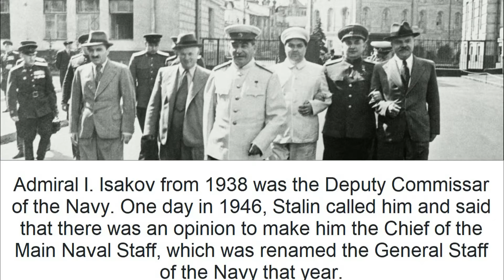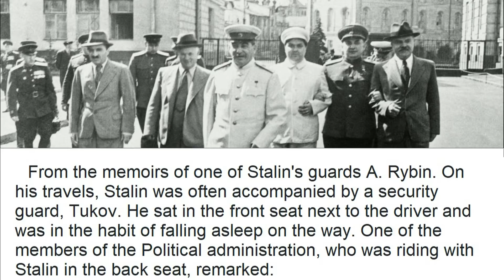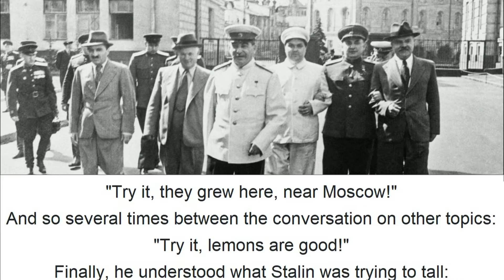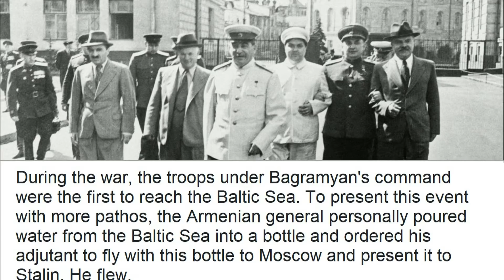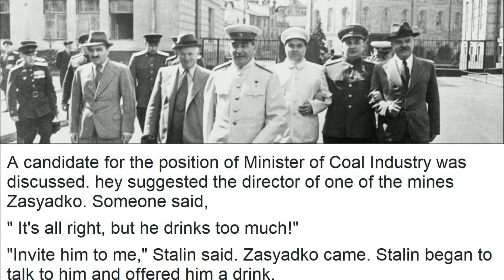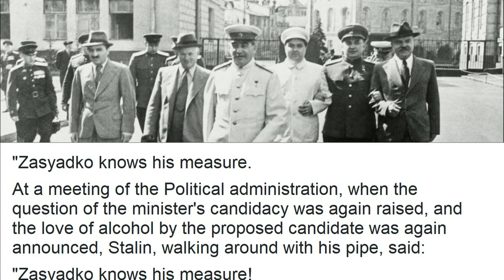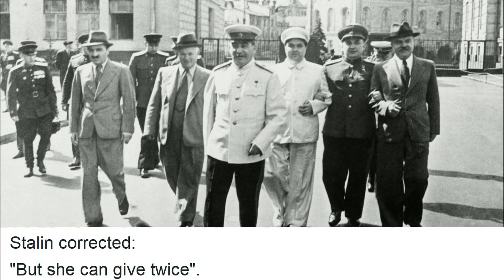STALIN'S JOKES. Russian REDDIT style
Comrade Stalin had a specific sense of humor, specific, but very witty. Sometimes he voiced his decisions and conclusions with humor, but those to whom he said this were far from laughing.
I present you some witty jokes of Joseph Stalin, which influenced the history of the whole country...